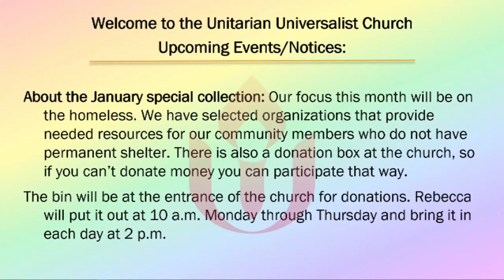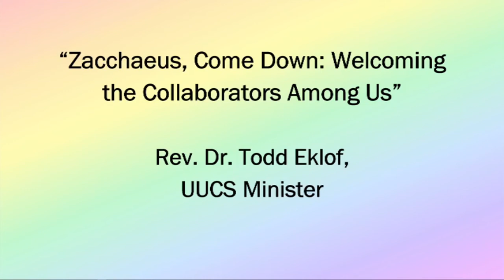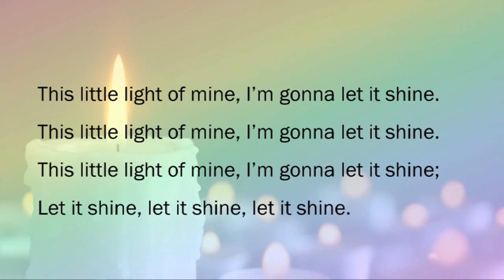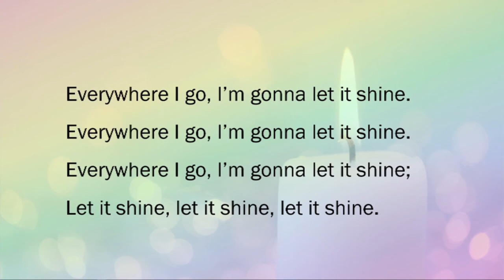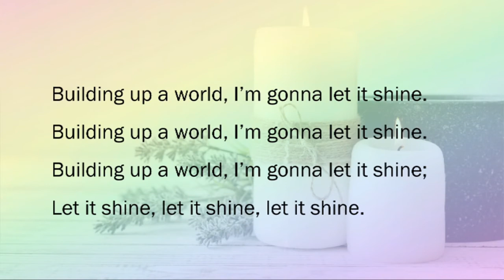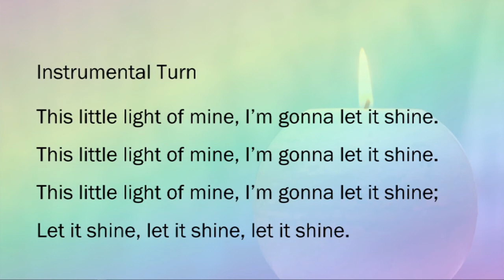Zacchaeus Come Down: Welcoming the Collaborators Among Us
We live in a time when it has become taboo to empathize or associate with those our “tribe” disagrees with, whichever side of the ideological spectrum we’re on. This may be rooted in the loss of civics training and civility in our society during the past decades. In this sermon we’ll consider why it is still important to associate with those we differ with, even if doing so displeases some.